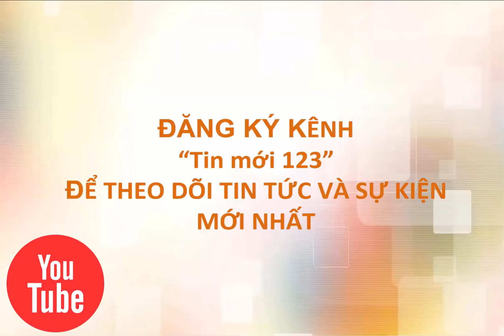Hồ Văn Cường sẽ không hát dân ca ở bán kết | Idol Kids 2016 - [Tin mới 123]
ho van cuong se khong hat dan ca o ban ket | nắng có còn xuân - Hồ văn cường | idol kids 2016
Để tranh vé vào đêm thi chung cuộc, cậu bé dân ca Hồ Văn Cường sẽ thử nghiệm một ca khúc phong cách pop.
Trong Gala 6 của Idol Kids - cũng là đêm thi bán kết diễn ra tối 10/7, thí sinh đang rất được khán giả yêu thích là Hồ Văn Cường sau những phần biểu diễn nhạc dân ca sẽ lần đầu bỏ qua thế mạnh của mình để thử sức với ca khúc vui tươi, rộn ràng của nhạc sĩ Đức Trí – Nắng có còn xuân.
Ho van cuong "Thiên sứ cảm xúc" giọng hát lay động lòng người, chạm đến tận trái tim của cậu bé hát đám cưới Hồ Văn Cường.
Cậu Bé Dân Ca - Hồ Văn Cường trong chương trình Thần Tượng Âm Nhạc Nhí 2016. Với giọng ca vô cùng ngọt ngào sâu lắng làm rung động trái tim của hàng triệu người nghe, cậu bé không chỉ hát dân ca hay mà còn hát cải lương vô cùng xúc cảm... các bạn hãy theo dõi và ủng hộ cho bé Hồ Văn Cường nhé.

Bé Hồ Văn Cường (13 tuổi) sinh sống tại Gò Công - Tiền Giang, với cuộc sống khó khăn nên từ nhỏ Hồ Văn Cường đã phụ giúp ba má trong những công việc hằng ngày. Ngoài việc đi học tại trường, Hồ Văn Cường còn đi hát tại các đám cưới, đám tiệc để kiếm thêm thu nhập đóng học phí. Với chất giọng chất chứa nhiều tình cảm cùng dòng nhạc Dân Ca - Nhạc Trữ Tình, bé Hồ Văn Cường được mẹ đưa đi dự thi chương trình "Thần Tượng Âm Nhạc Nhí 2016". Cất tiếng hát lên làm ban giám khảo nổi da gà, bé Hồ Văn Cường đã được giám khảo Tóc Tiên tặng cho vé vàng để tiến thẳng vào vòng trong...
So với khi mới bắt đầu bước vào cuộc thi cậu bé ho van cuong nhút nhát ngày nào bây giờ đã hoạt náo hơn hẳn và cực đáng yêu, cậu bé hát đám cưới cũng được ca sĩ Phi Nhung chính thức nhận làm con nuôi.

Những ca khúc nhạc dân ca hay nhất của Hồ Văn Cường, hình ảnh ghi lại những khoảnh khắc đáng yêu nhất của Hồ Văn Cường - Cậu Bé Dân Ca trong chương trình Thần Tượng Âm Nhạc Nhí 2016.
Tuyển tập những ca khúc hay nhất chọn lọc của thần đồng dân ca HỒ VĂN CƯỜNG
➥Những tin đã đăng về Hồ Văn Cường mới nhất:
list=PL4eLQ1pZuujLI2kb8bY8c360fqdcABjeX
✪ Phi Nhung tài trợ tiền học cho Hồ Văn Cường đến hết cấp 3 - [Tin mới 123]
✪ Hồ Văn Cường hát áo mới cà mau làm ban giám khảo khóc - [Tin mới 123]
✪ Hồ Văn Cường gặp sự cố khi hát hit của mẹ nuôi Phi Nhung [Tin mới 123]